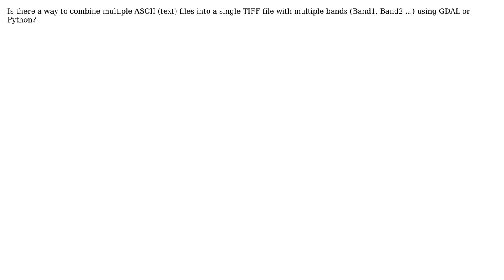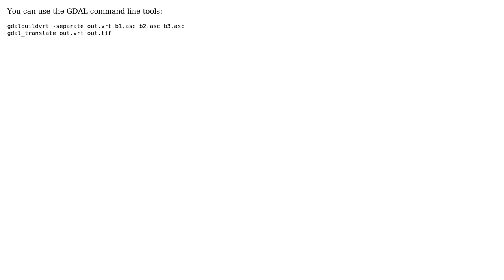GIS: Merge multiple ASCII files into single GeoTIFF file with multiple bands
With thanks & praise to God, and with thanks to the many people who have made this project possible! | Content (except music & images) licensed under CC BY-SA | Music | Images & others | With thanks to user Vince user user2856 user shahryar and the Stack Exchange Network Trademarks are property of their respective owners. You are responsible for your own actions.